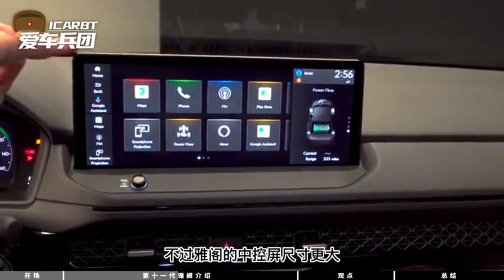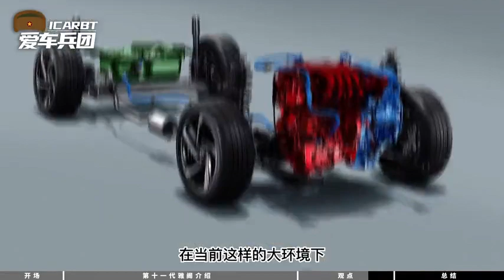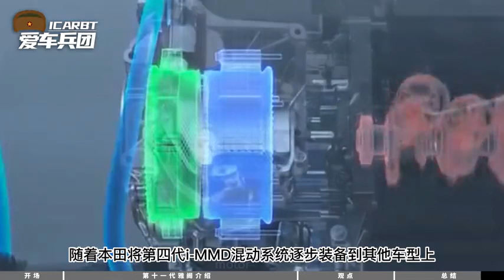第十一代雅阁明年国产？新车有哪些大变化？